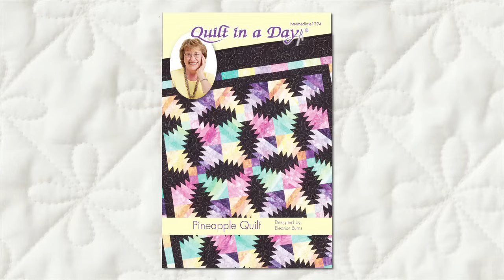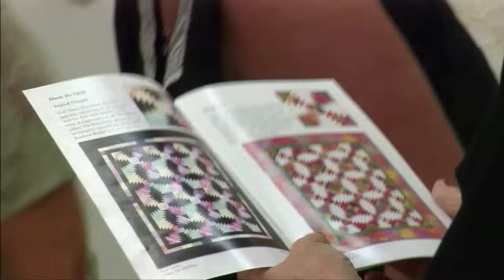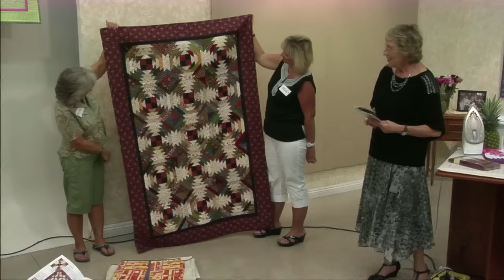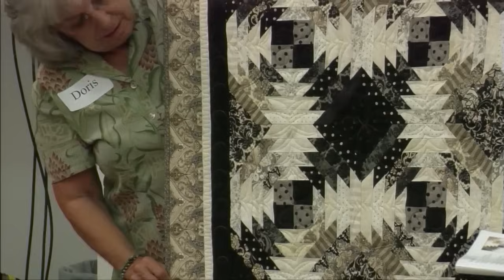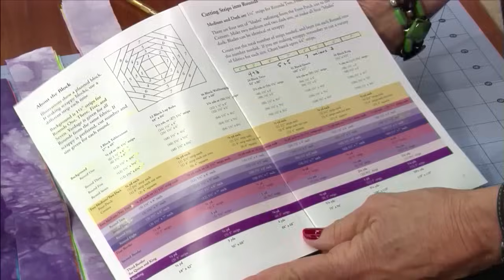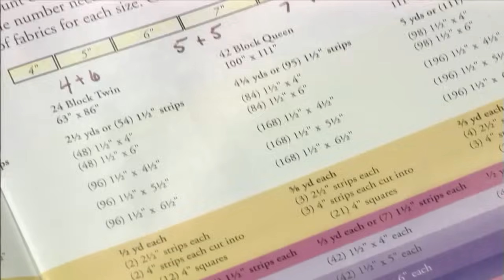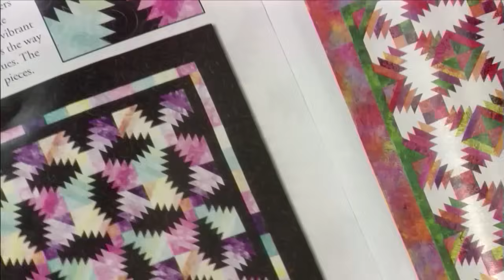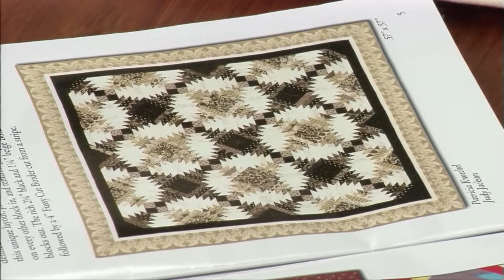Pineapple Quilt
Live Block Party from September 2013.